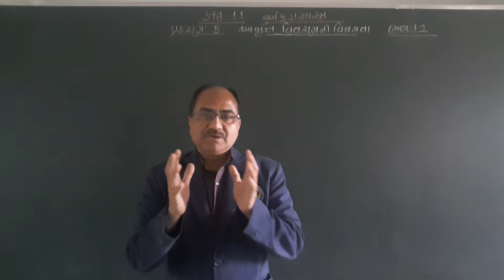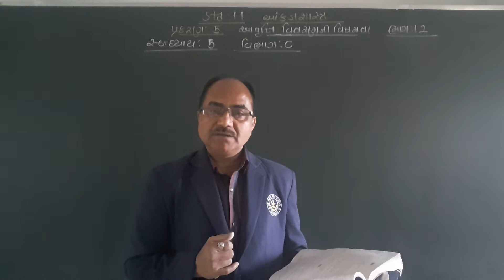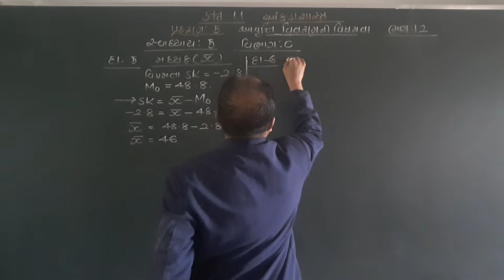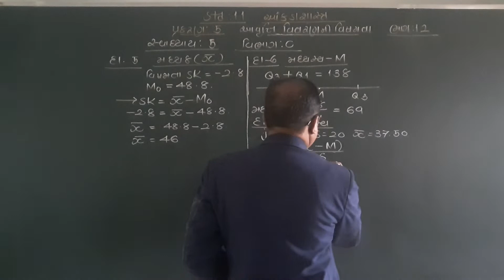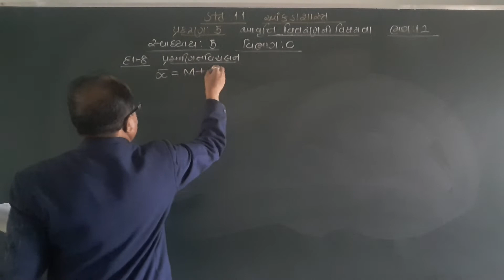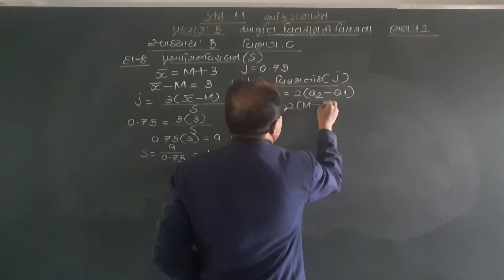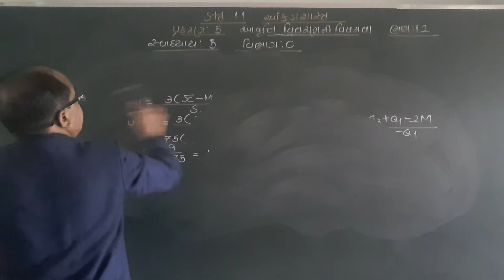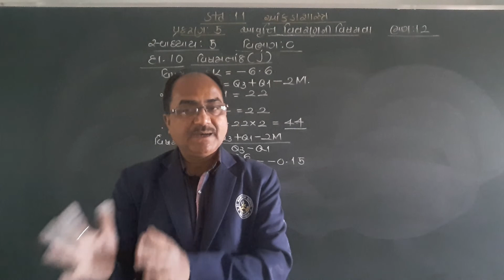STD 11 STATE LESSON 5 PART 12